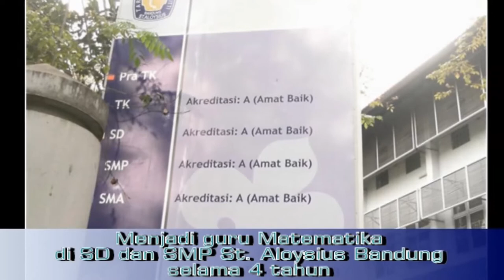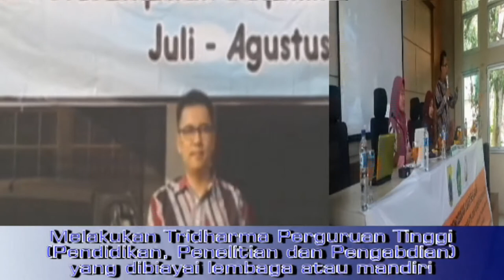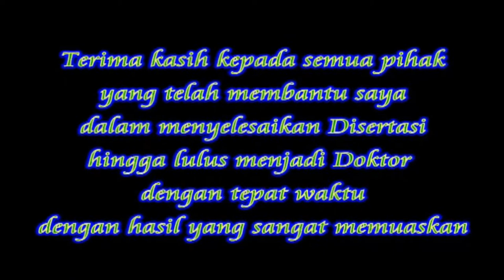Profil Ramdhan Witarsa, M.Pd.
Profil Ramdhan Witarsa M.Pd. berisikan perjalanan sekolah dan karir Ramdhan Witarsa hingga kelulusan sekolah s3 pada 3 Oktober 2017